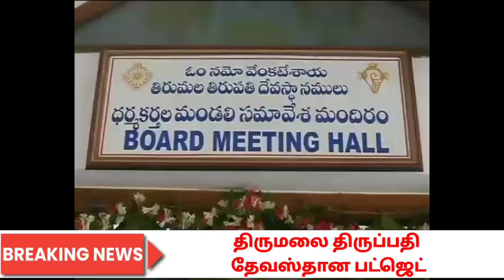திருமலை திருப்பதி தேவஸ்தான பட்ஜெட்